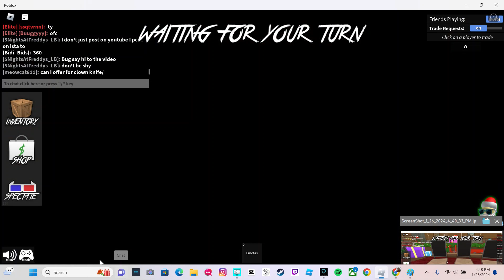Playing MM2 But A Kid Telling Me I Can't Play Roblox Because I'm 16? (Exposing)